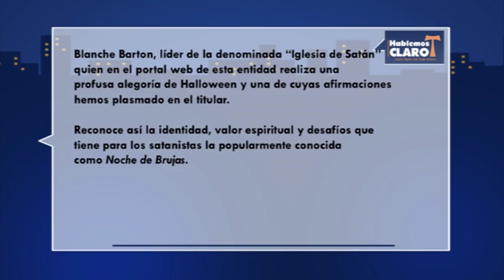Hablemos Claro: "Halloween" (Parte 3/4)